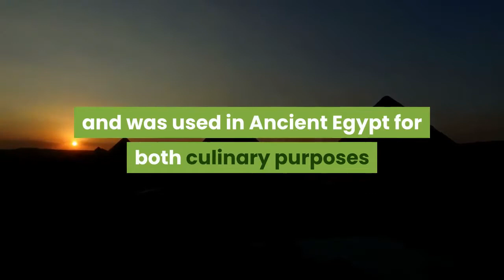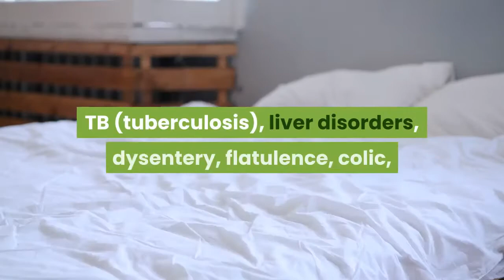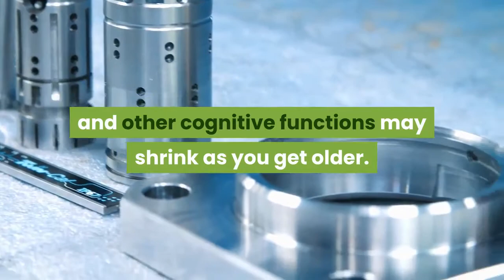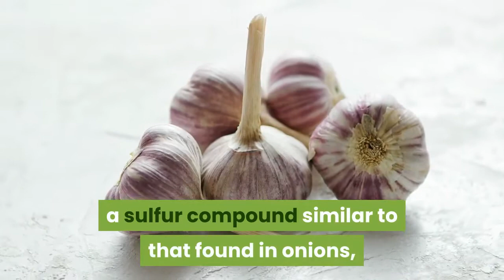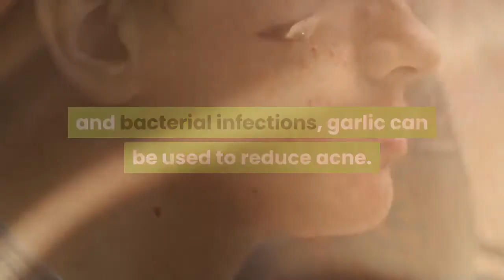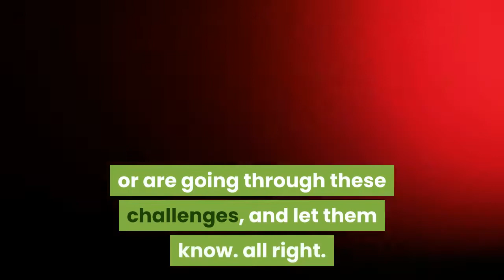8 amazing benefits when you eat raw garlic daily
Garlic removes toxins, revitalise the blood, stimulate blood circulation, improves digestion, removes mucous, and is good for a healthy heart. Garlic activates the liver enzymes and helps the body get rid of unwanted toxins. The liver needs sulphur to detoxify the body from harsh medications or environmental toxins.